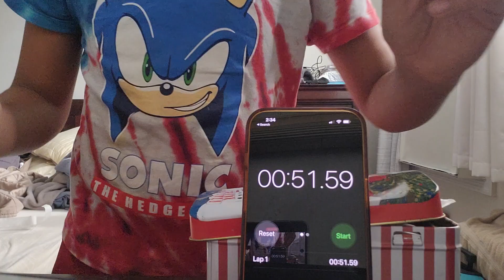Doing the Fruit By The Foot Challenge